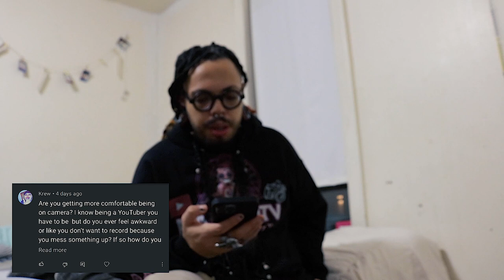MY FIRST Q&A VIDEO